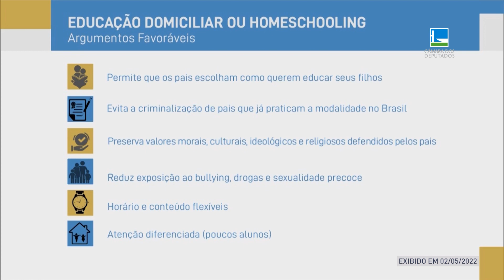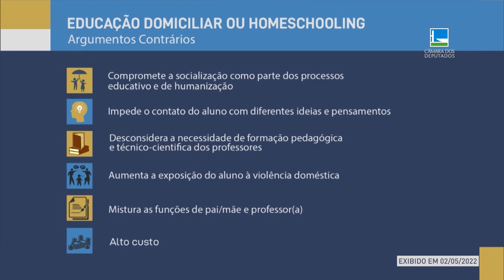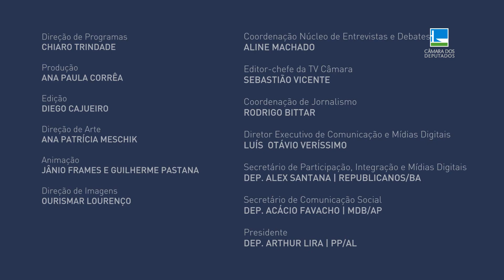Expressão Nacional = Ensino Domiciliar no Brasil: sim ou não? (TV Câmara)